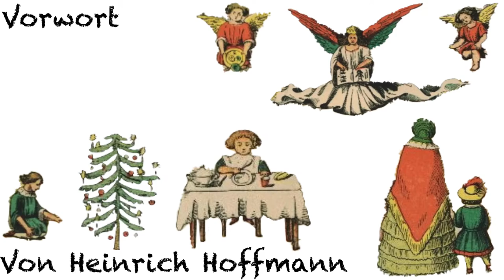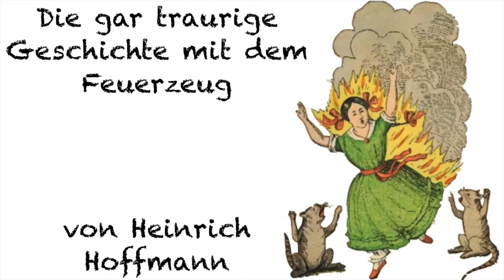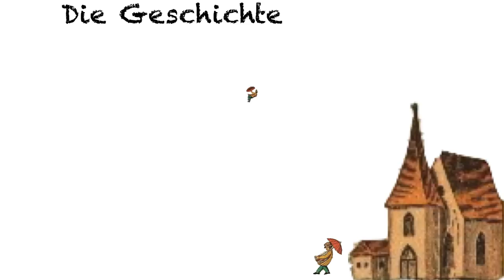Struwwelpeter - The Complete Collection - Märchen - Deutsch lernen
Since I have completed all of the Struwwelpeter stories, I thought I would upload them all together as one giant video. Here is the result of that. I hope you enjoy it.